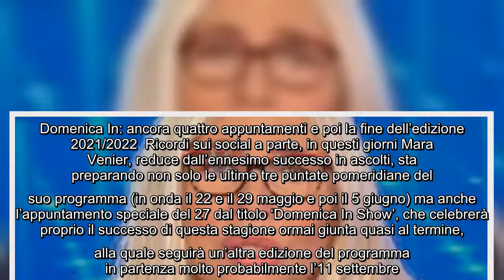"E' stato il mio primo film", la confessione della conduttrice di Domenica In su instagram Ha condiv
"E' stato il mio primo film", la confessione della conduttrice di Domenica In su instagram Ha condiviso un bellissimo post sui social Mara Venier,